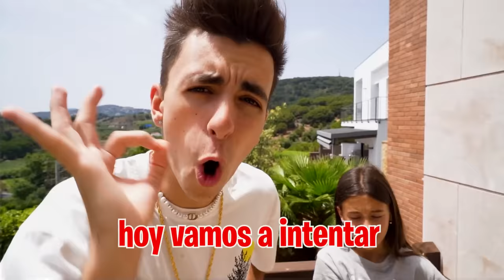MI HIJA QUIERE SER NOVIA DEL SUSCRIPTOR…**le pide salir**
Hoy el suscriptor va a reaccionar a que mi hija realmente no está muerte y todo ha sido una broma del Calvo, pero lo que no sabe es que además mi hija le va a pedir por fin salir.